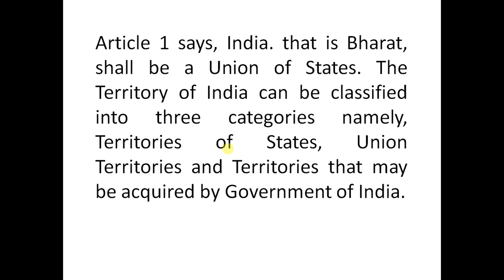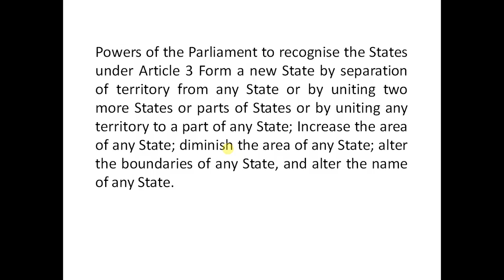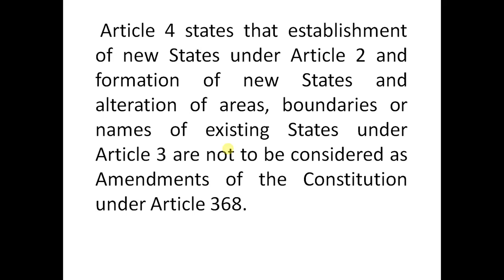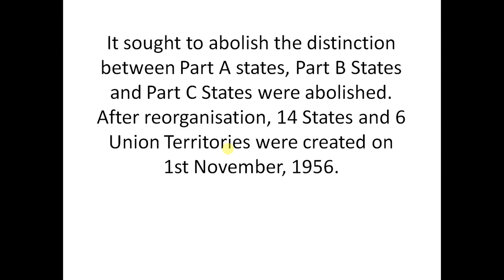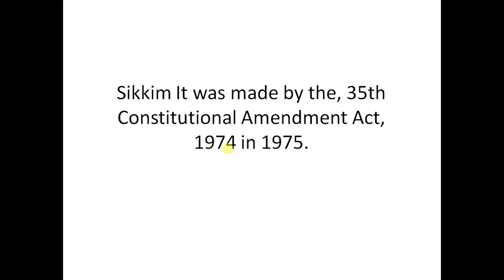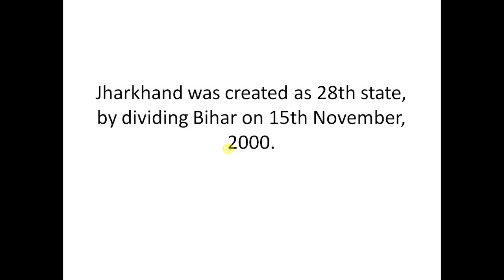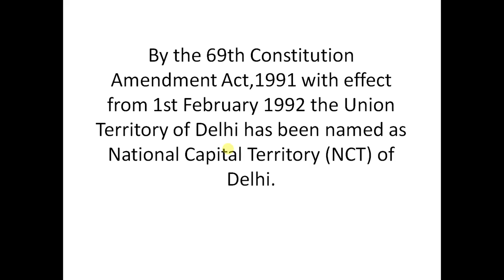Indian Polity Union and Its Territores Exam Preparation For Civil Services SSC Exam